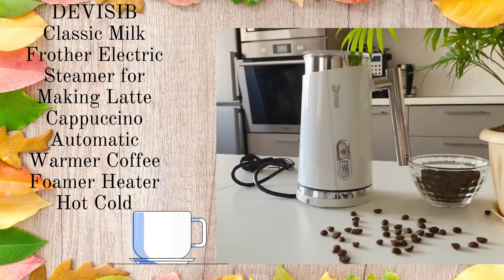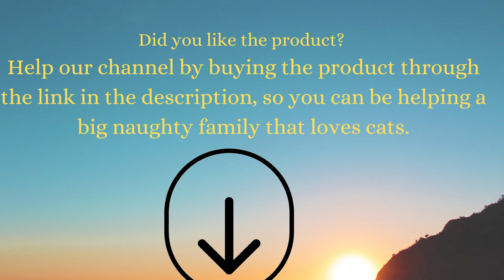Electric Milk Frother Machine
Did you like the product? buy through the link below and help the channel grow, you will also be helping this sapeca family that is always looking to help defenseless animals.link para DEVISIB Classic Milk Frother Electric Steamer for Making Latte Cappuccino Automatic Warmer Coffee Foamer Heater Hot Cold

milk frother
best milk frother
milk frother review
milk frothers
best milk frother machine
best milk frother 2021
electric milk frother review
milk steamer
milk frothers & steamers
automatic milk Steamer
best electric milk frother
best electric milk steamer
miroco milk frother
rechargeable milk frother
best milk frother for coffee
best handheld milk frother
best milk frothers
best milk frother on amazon
breville
frother machine
milk frother wand
frother